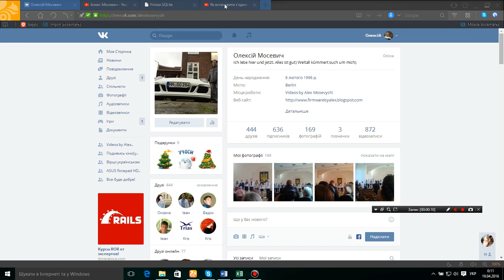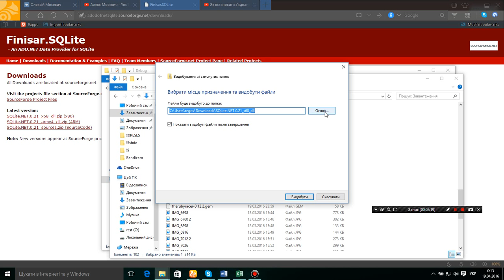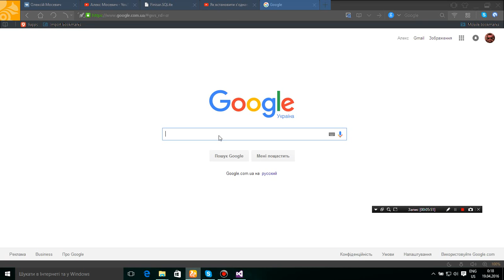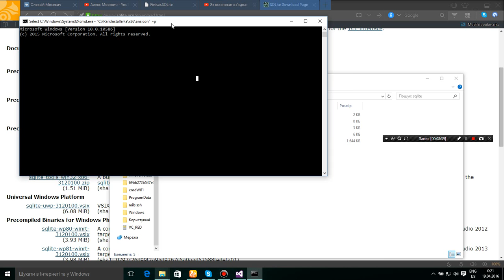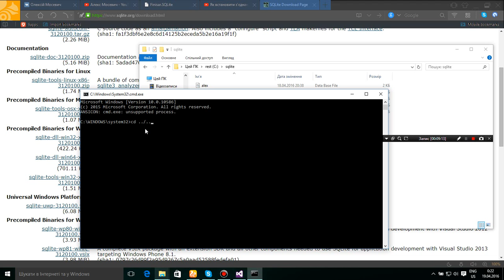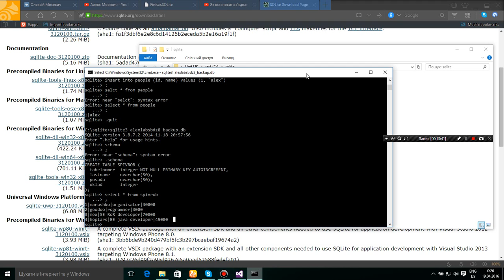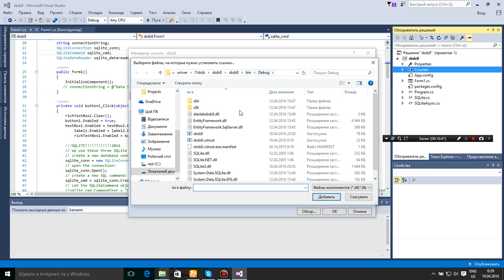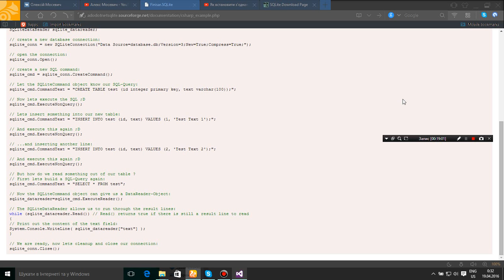Туторіал УКРАЇНСЬКОЮ по SQLITE 3 tutorial UA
[DE]ABBONIEREN, WENN ES IHNEN GEFÄLLT!